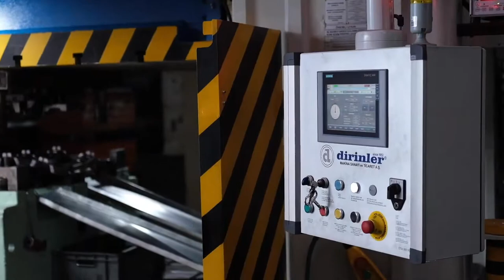1000 Ton mechanical press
Metal fabrication machinery supplier in CANADA